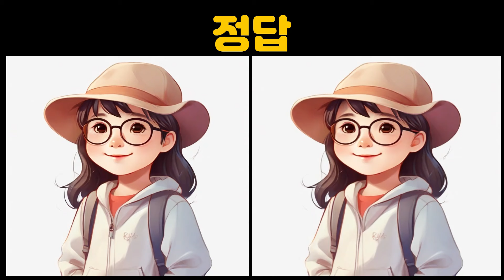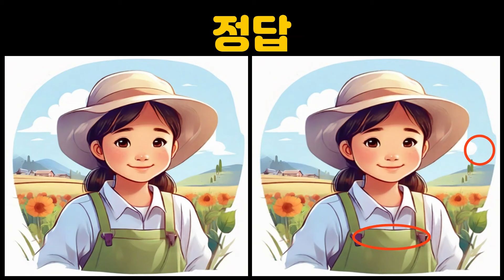[다른그림찾기/숨은그림찾기/틀린그림찾기] Find the difference /뇌활성화게임/집중력게임/두뇌운동놀이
다른그림찾기는 집중력을 키워주고 뇌활성화 향상에 도움이 되는
두뇌운동놀이 입니다
하루 10분 투자하여 건강한 뇌를 만들어 보세요.
새로운 영상은 매일 매일 업로드 됩니다.

재밋고 유익한 영상을 위해 열심히 노력하겠습니다.